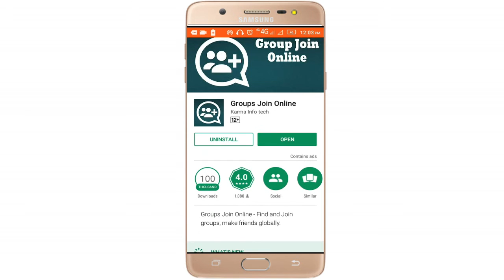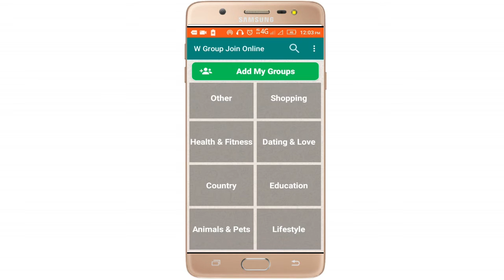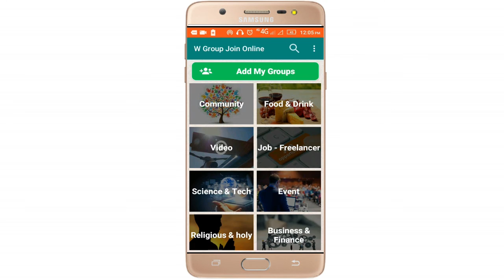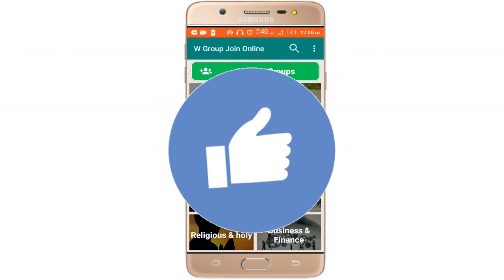How to Join Unlimited Whatsapp Groups | Whatsapp Tricks 2018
How to Join Unlimited Whatsapp Groups | Whatsapp Tricks 2018 Video by Sachin Yadav

I hope ki aapko ye video pas aayi hogi .